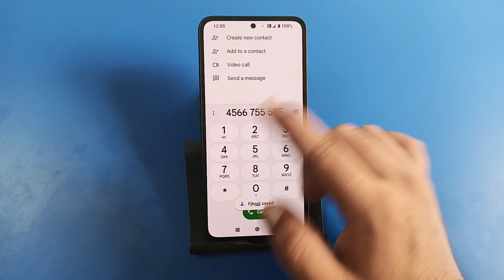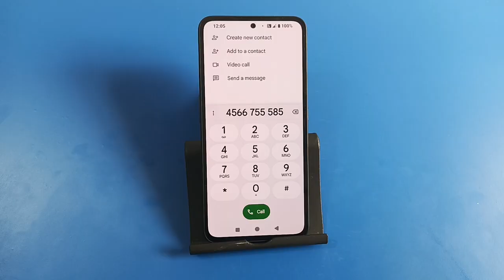how to save contact number in Gmail on nothing phone 2a Plus, contact number Gmail per save kaise ka